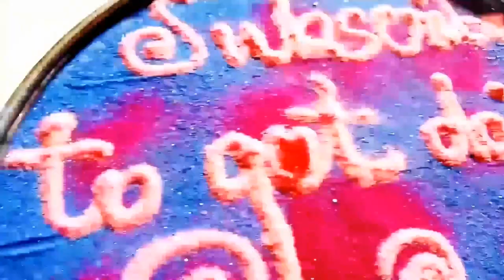Makar Sankranti rangoli unique l pongal rangoli l easy rangoli for Makar Sankranti 10/1